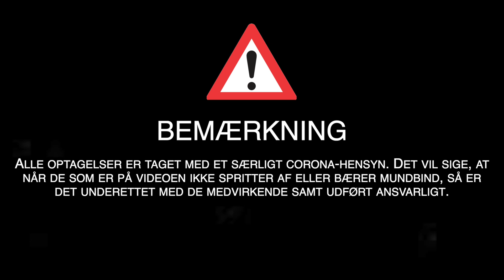Dan og Mark - Julens sande mening: 21. december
Husk at du kan trykke på 'Like' eller 'Synes godt om', hvis du kan lide afsnittet.